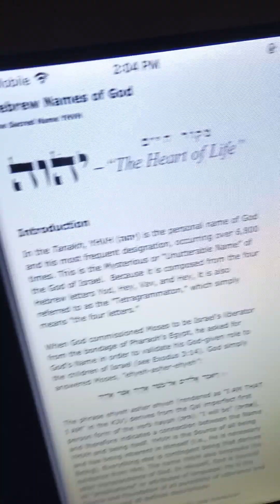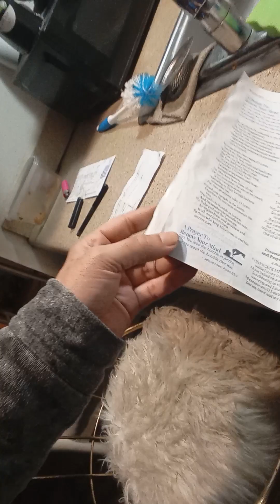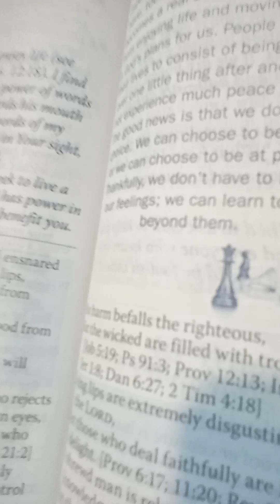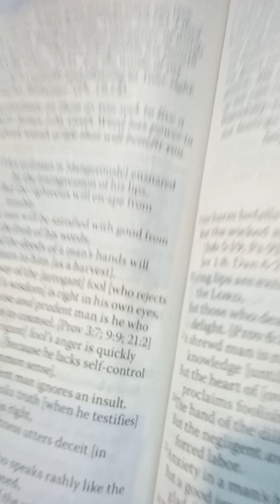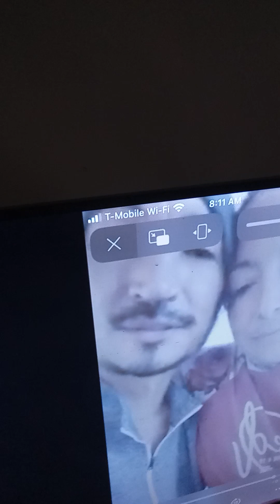Mary Magdalene(Mrs. Montoya-Thomas) Daily Bread from Her Husband Jesus🤴